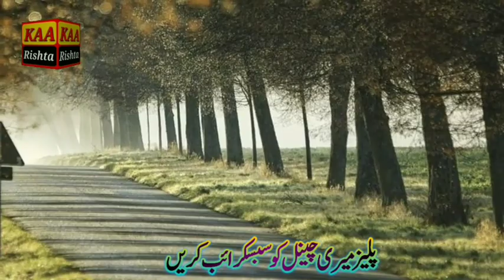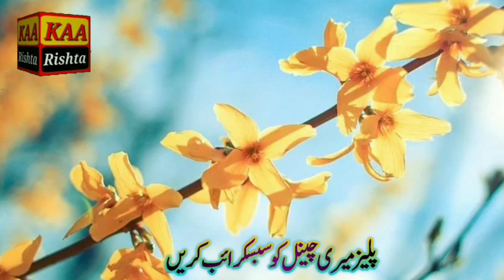The Story Of The Most Beautiful Girl OfPunjab And Her Mother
The Story Of The Most Beautiful Girl Of
Punjab And Her Mother